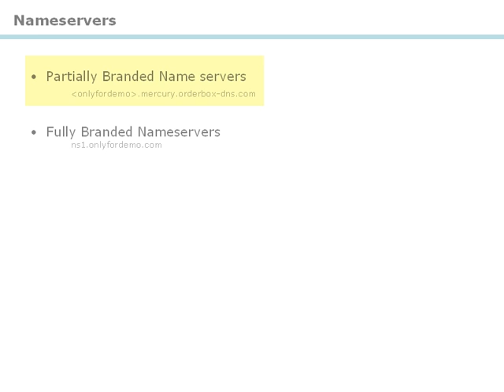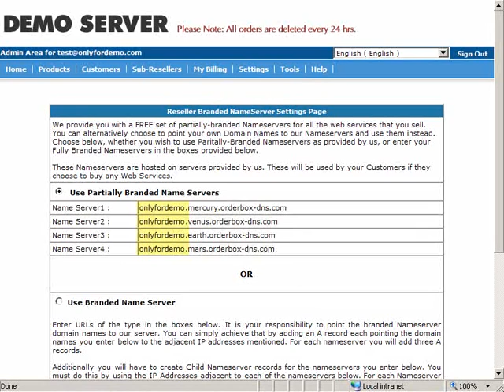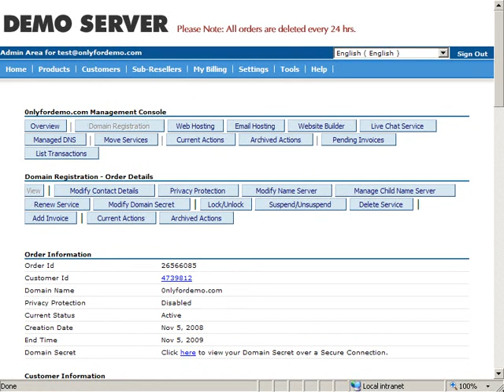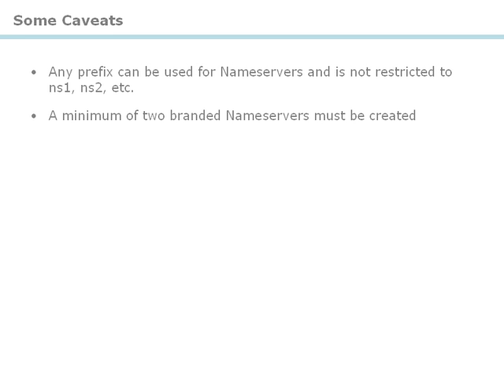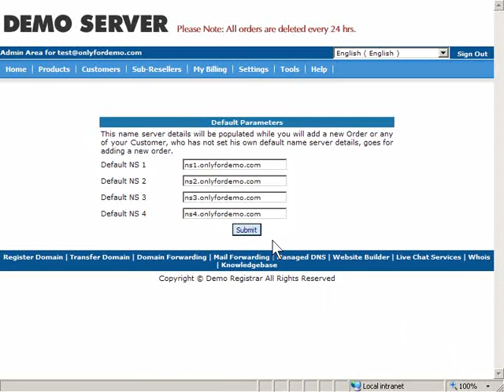Instructional Video: Branding Nameservers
Learn how to brand Nameservers with your company name/domain using the ResellerClub Control Panel.